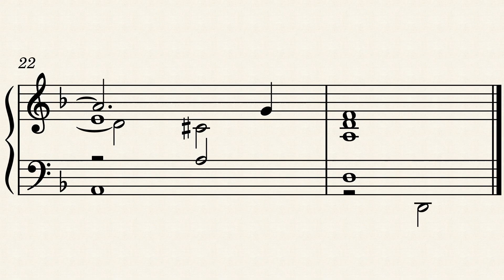Livre d’Orgue de Limoges - Prélude Cromatique by Anonyme